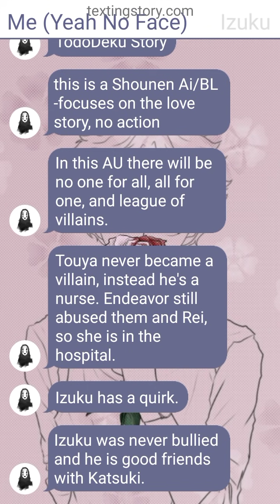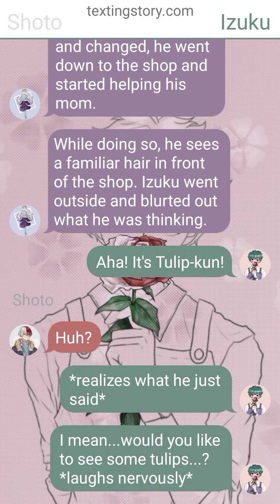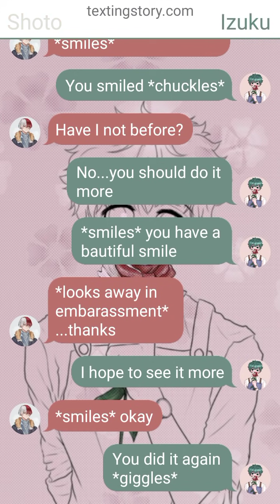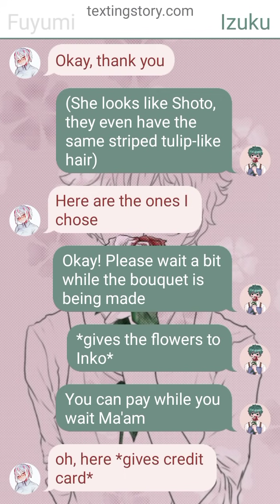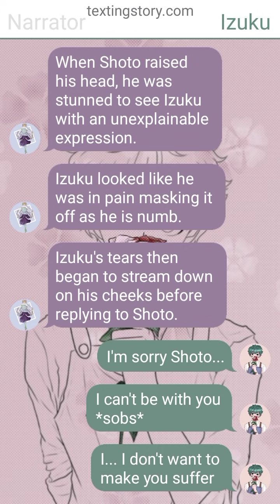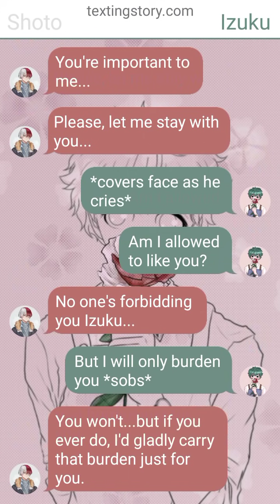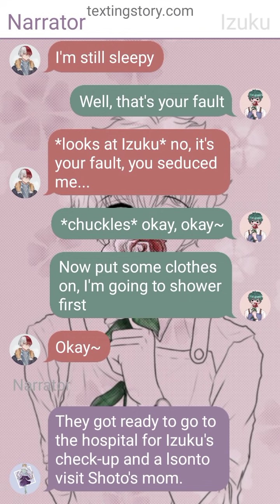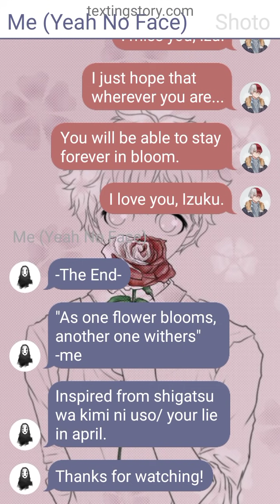"𝙰𝚜 𝚝𝚑𝚎 𝙵𝚕𝚘𝚠𝚎𝚛 𝙱𝚕𝚘𝚘𝚖𝚜" TODODEKU | ONE-SHOT | MHA AU Texting Story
I don't know if anyone is going to read this, but I'll monologue anyway.

This story was supposed to be just pure fluff and happiness but...it turned out into this. Izuku was just supposed to be a florist and they fall in love or something, that was the original idea. Izuku wasn't even supposed to be sick or anything, I just made it like this because of a phrase that I made up which is: "As one flower blooms, another one withers". You know, Shoto is the one that 'blooms' and Izuku is the one that 'withers'.

I actually wrote Izuku's last scene first and that drove me to make this kind of story instead. I thought of that just before I was going to sleep, but I wrote it down quickly as to not forget it. It took me a while to decide whether I should let Izuku live or die. Then I thought of Your Lie in April and got inspired to write the story like that. And this is the final result.

Sorry for the part where the text is repeated, I was pretty sure I fixed that but apparently I did not. It took so long to generate so, I just let it be. I hope you don't mind the little mistakes.